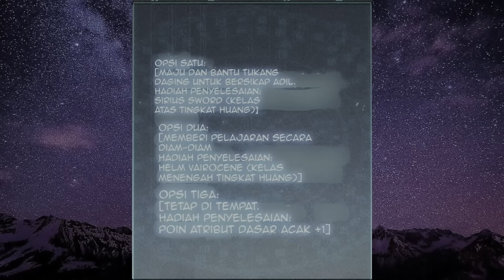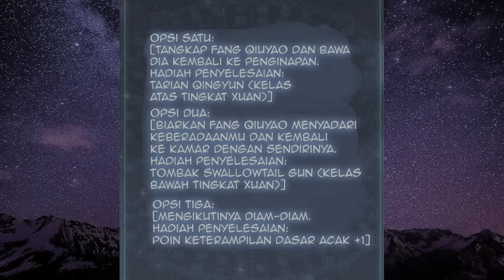PRIA INI MENJADI YANG TERKUAT DENGAN CARA YANG PALING MUDAH // CHAPTER 4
tahap kultivasi